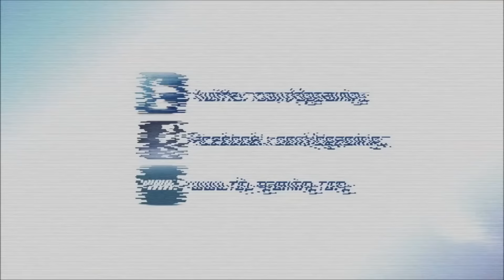DarkPassage vs BJK / 4. Maç Özet - League of Legends TBF 2015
Dark Passage Elektronik Sporlar Klübü